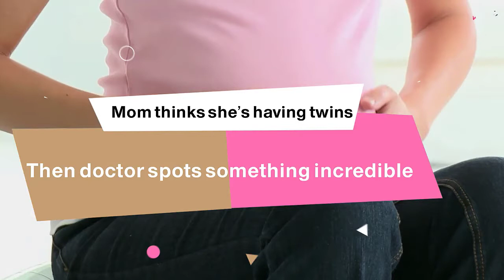Mom thinks she’s having twins Then doctor spots something incredible